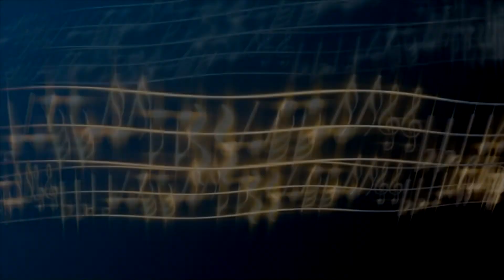Sop. 任丹(임단) Vocal Recital / Die Mainacht(J. Brahms 곡) - Pf. 백경애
SANGMYUNG UNIVERSITY
Sop. 任丹(임단) Vocal Recital
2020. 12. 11(FRI) 5 : 00 PM
상명아트센터 대신홀

주최 : 상명대학교 일반대학원 음악학과
상명대학교 일반대학원 음악학과 성악전공
지도교수 : 김지현
Pf. 백경애

프로그램

Music for a while(H. Purcell 곡) - Sop. 任丹(임단) Pf. 백경애
from 'Oedipus'

Sweeter than roses(H. Purcell 곡) - Sop. 任丹(임단) Pf. 백경애
from 'Pausanias'

Ballata(P. Mascagni 곡) - Sop. 任丹(임단) Pf. 백경애
Ave Maria(P. Mascagni 곡) - Sop. 任丹(임단) Pf. 백경애

Les filles de Cadix(P. Viardot 곡) - Sop. 任丹(임단) Pf. 백경애
Les filles de Cadix(L. Delibes 곡) - Sop. 任丹(임단) Pf. 백경애

Intermission

Dein blaues Auge(J. Brahms 곡) - Sop. 任丹(임단) Pf. 백경애
Die Mainacht(J. Brahms 곡) - Sop. 任丹(임단) Pf. 백경애
Von ewiger Liebe(J. Brahms 곡) - Sop. 任丹(임단) Pf. 백경애

내 맘의 강물(이수인 시, 곡) - Sop. 任丹(임단) Pf. 백경애
가을 들녘에 서서(최숙영 시. 이안삼 곡) - Sop. 任丹(임단) Pf. 백경애

绒 花(王 酩 곡) - Sop. 任丹(임단) Pf. 백경애
越人歌(刘 青 곡) - Sop. 任丹(임단) Pf. 백경애

Surta è la notte...Ernani, involami!(G. Verdi 곡) - Sop. 任丹(임단) Pf. 백경애
from Opera 'Ernani'

이 연주회는 박사학위를 위한 필수과정임
This Recital is given in partial fulfillment of the requirements for the Docter of Music degree.

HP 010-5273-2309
유투브 채널 : 김문기의 포토랜드